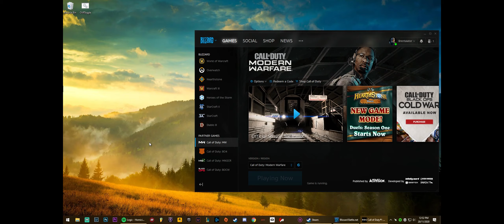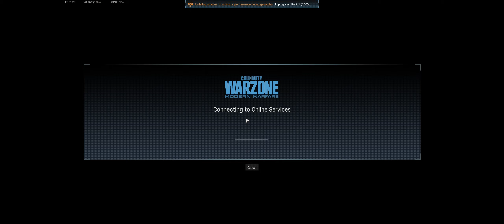I Can Finally Play Again | Modern Warfare NEVER Disconnects